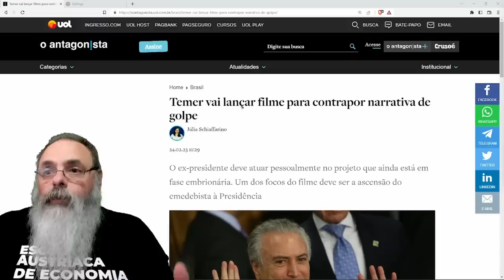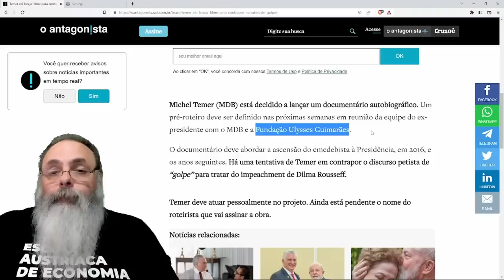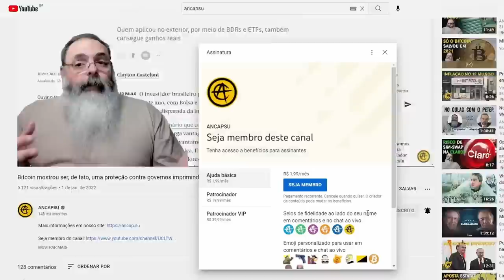TEMER vai fazer UM FILME sobre o IMPEACHMENT da MULHER SAPIENS para CONTRA ATACAR narrativa PETISTA